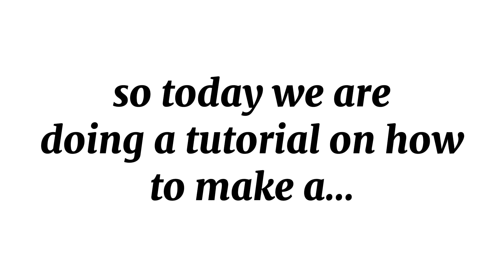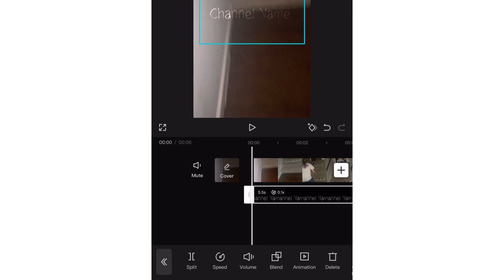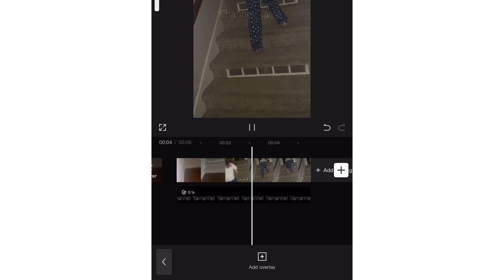Tutorial on how to make a watermark!